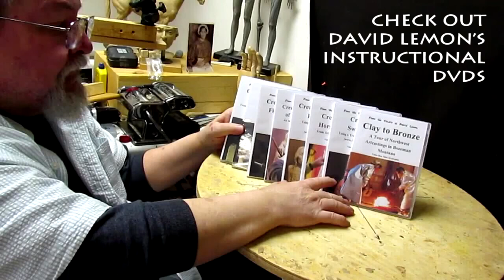Reworking one of the Horses Heads